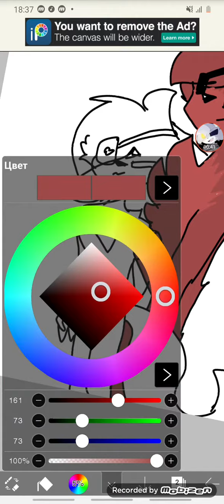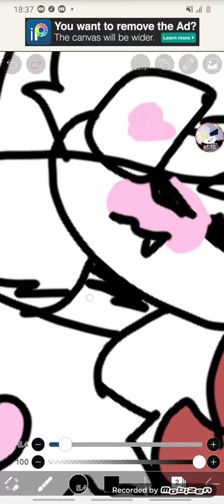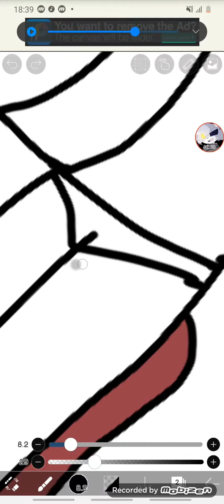15 сентября 2020 г.